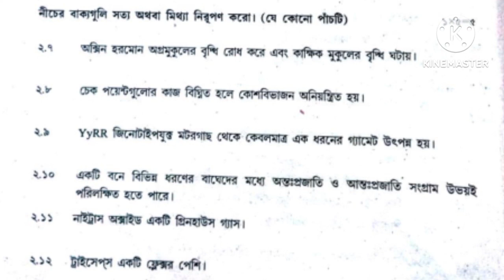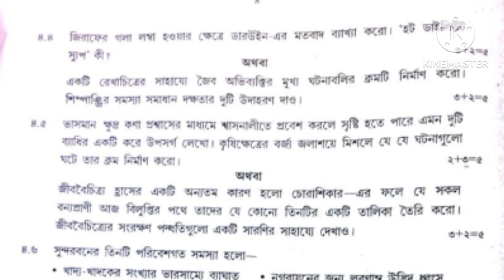Madhyamik Life Science Question Paper 2023//WBBSE//